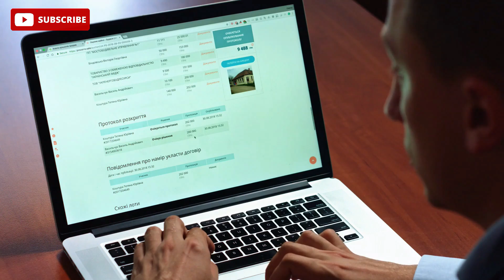किराना की दुकान कैसे शुरू करें | How to Start a Kirana Business | Detailed Video of Kirana Business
Is video me apko kirana ka business kaise start karna hai uske bare me har ek chije batai jayegi or kaise ap apna bahot sara time or paise bacha sakte hai agar ap is video ko end tak dekhte hai to ..

Video to end tak jarur dekho or Sath 2 ap apna feedback jarur share karo.

3 things we must know before starting a grocery business in India | किराना स्टोर का लागत और मुनाफ़ा

kirana store kaise khole
kirana business kaise start kare
how to start a kirana business
kirana business full video